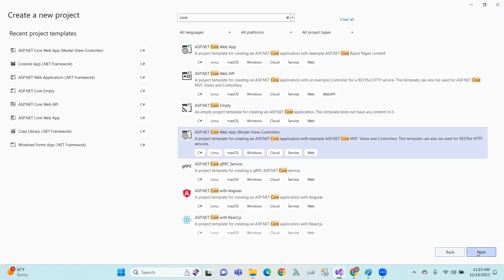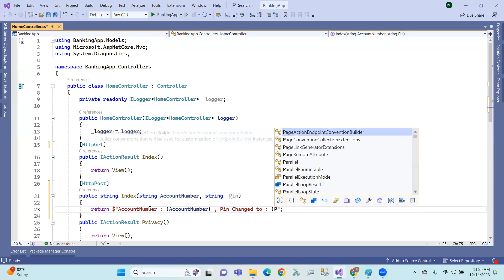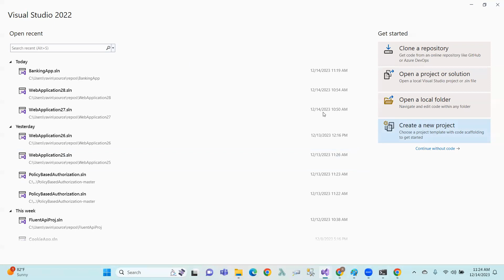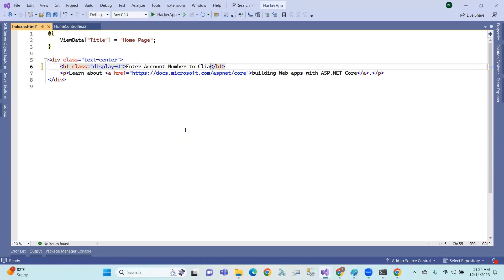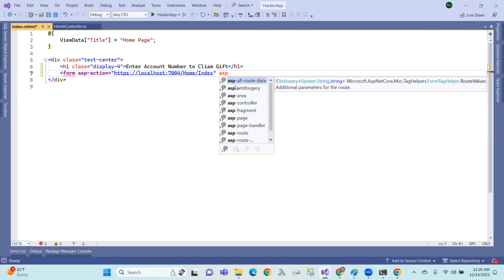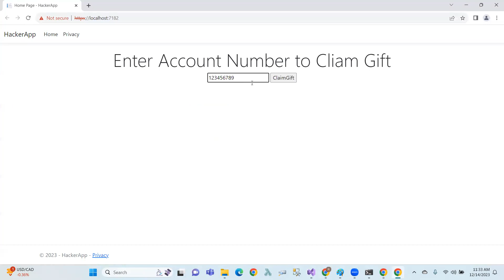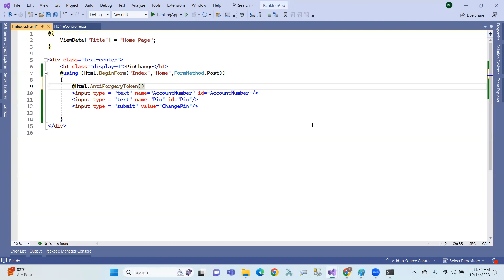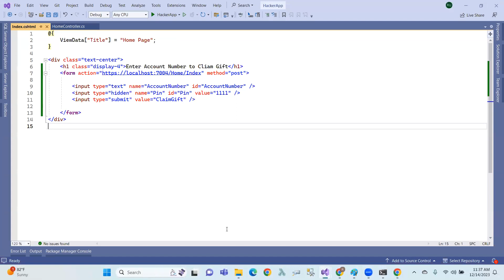ASP.NET CORE MVC : 59 AntiForgeryToken in Telugu